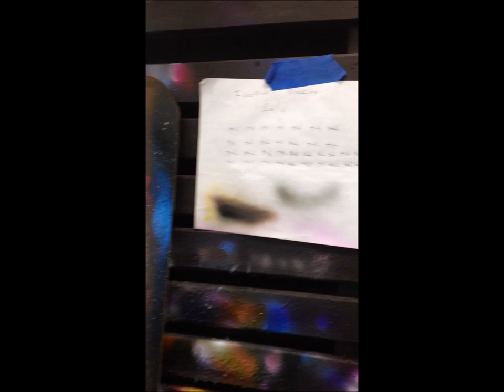Airbrush Tips covering Christmas Items . Marketing Strategies for Christmas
In this Video, Brian Neely and Art Solis go over what it takes to paint and make money  during the Christmas season, covering the hot seller.. STOCKINGS :)
sit back and enjoy.. learn and few thing and laugh along with the Art of Airbrush Crew